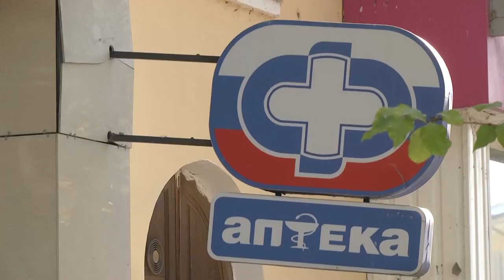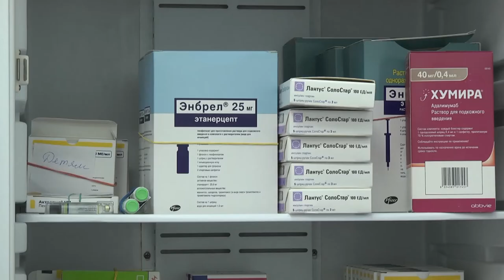Инсулин в аптеки поступил. В Ульяновской области решается проблема отсутствия медикаментов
300 детей в Ульяновской области сегодня стоят на учете по сахарному диабету. В  конце сентября обеспокоенные родители забили тревогу. В аптеках- лекарств нет, рецепты выписываются не по правилам. За помощью обратились к властям. Как обстоят дела сегодня- узнавала наша съемочная группа.